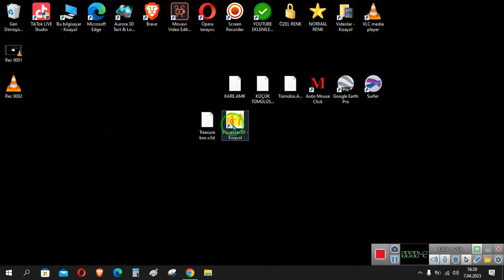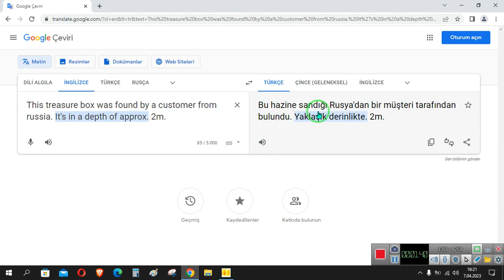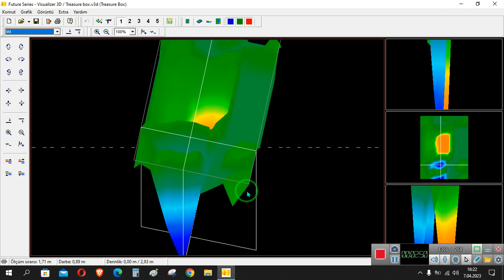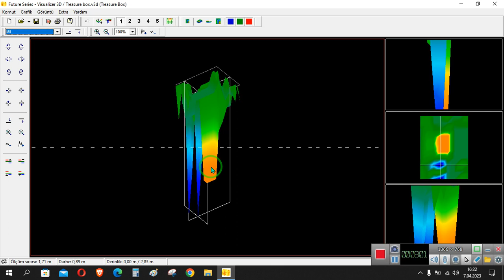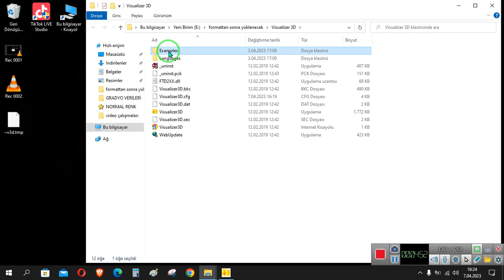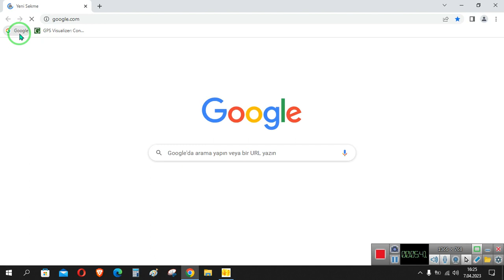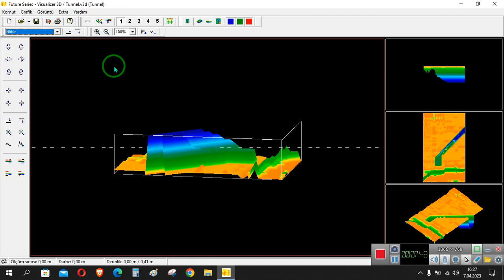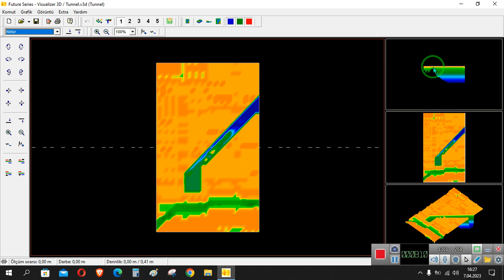Define Visualizer 3D Data İnceleme Treasure Visualizer Data Review खज़ाना विज़ुअलाइज़र डेटा समीक्षा